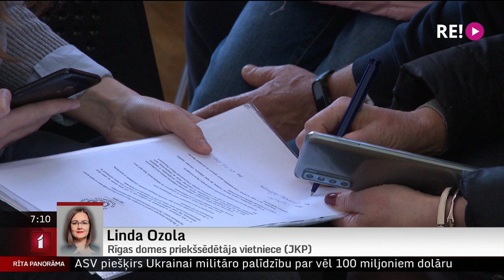Telefonintervija ar Rīgas domes priekšsēdētāja vietnieci Lindu Ozolu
Atbalsta centri bēgļiem no Ukrainas